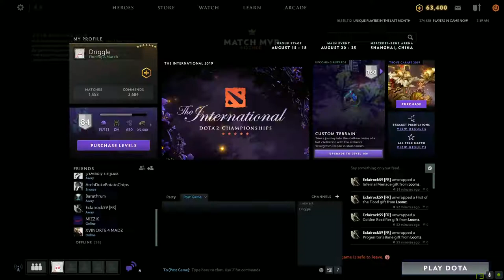Dota 2-Pudge golden badge.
Have you seen a godlike pudge in Dota2? a pudge which is hard to be killed just like a god? If you haven't, check this video out.